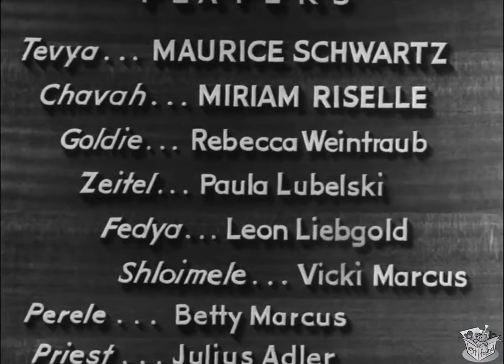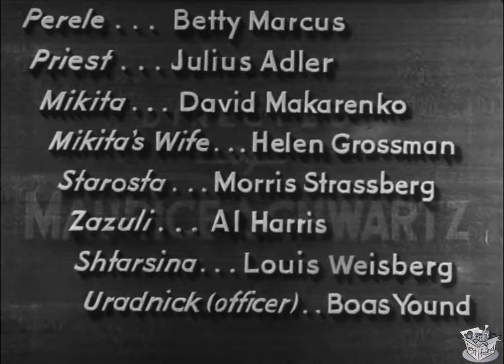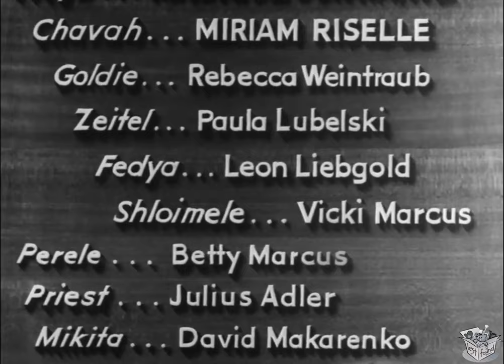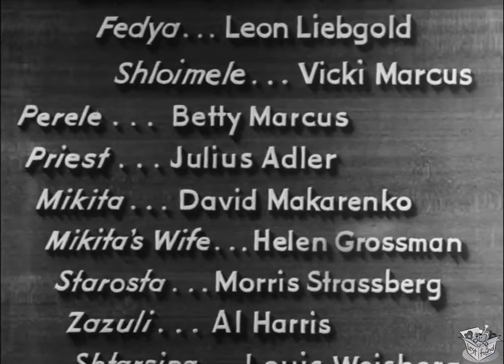TEVYA (1939) Maurice Schwartz, Miriam Risselle & Rebecca Weintraub | Drama, Yiddish | B&W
Tevya is a 1939 American Yiddish film, based on author Sholem Aleichem's stock character Tevye the Dairyman, also the subject of the 1964 musical Fiddler on the Roof. It was the first non-English language picture selected for preservation by the National Film Registry.

SYNOPSIS
The original, non-musical film version of the book which inspired "Fiddler on the Roof".

CAST & CREW
Maurice Schwartz as Tevya
Miriam Riselle as Chava
Rebecca Weintraub as Golde
Paula Lubelski as Tzeitel
Leon Liebgold as Fedya
Vicki Marcus as Shloimele
Betty Marcus as Perele
Julius Adler as Aleksei the Priest

Directed by Maurice Schwartz
Written by Maurice Schwartz
Produced by Henry Ziskin
Distributed by Maymon Films Inc.
Languages Yiddish, Russian
Budget $70,000

NOTES
The script was adapted by Marcy Klauber and Schwartz from Sholem Aleichem's play based on his own book. Schwartz directed the film, which was based on two works by Schwartz from 1919: the silent film Broken Barriers (Khavah) and the stage production of Tevye.

The production was filmed at Biograph Studios in New York City and on a farm in Jericho, New York. Midway through the shooting of the film, Hitler seized Danzig on August 23, 1939, and a Nazi invasion of Poland was imminent. These and other events in Europe affected the actors, many of whom had family in Poland. The filming, however, was completed.

The story focuses primarily on Sholem Aleichem's stories "Chava" and "Lekh-Lekho (Get Thee Out)" but provides a definite ending rather than Sholom Aleichem's ambiguous ending. In this version of Tevya, as the Jews are expelled from their shtetl, Chava who previously converted to Christianity to marry, leaves her husband, returns to her family and to Judaism. It is felt that the antisemitism of the time influenced Schwartz to provide this ending.

Rediscovery
Long thought to be a lost film, a print was discovered in 1978. The same story was the basis of the 1964 stage musical Fiddler on the Roof and its 1971 film version, but the fate of Chava in the ending was changed for the change in attitudes by that time.

In 1991, Tevya was the first non-English language film to be named "culturally, historically, or aesthetically significant" by the U.S. Library of Congress and selected for preservation in the National Film Registry.